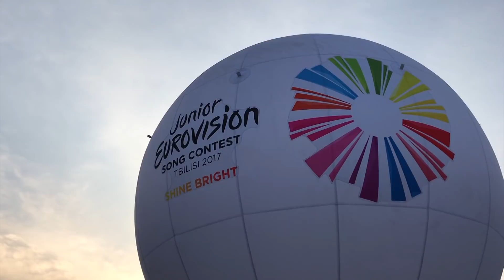WELCOME TO TBILISI, GEORGIA! 🇬🇪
The artists of the Junior Eurovision Song Contest have arrived in Georgia and are ready to start the Junior Eurovision week. What are you looking forward to the most?